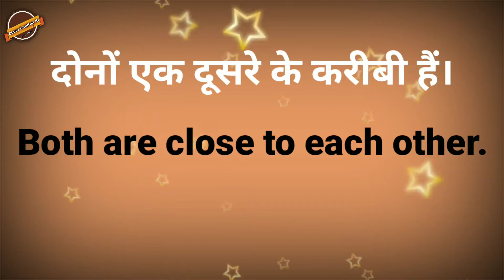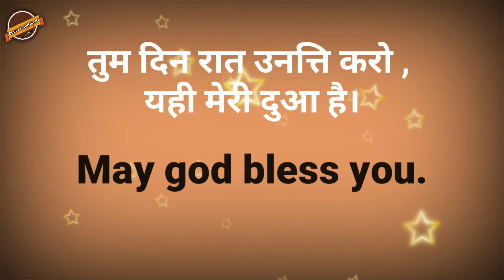यहाँ सीखें रोजना में होने वाली बात-चीत Daily based sentences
english sentences english vocabulary sentences hindi to english translation